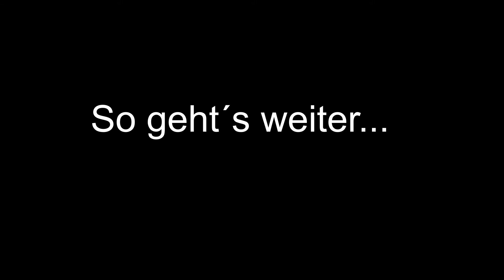Blickpunkt Zug Teil 108 Überführungen und mehr in Halstenbek und Hamburg Holstenstraße [18.4.2013]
Hallo Leute,
am 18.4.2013 filmte ich in Halstenbek und Hamburg-Holstenstraße.